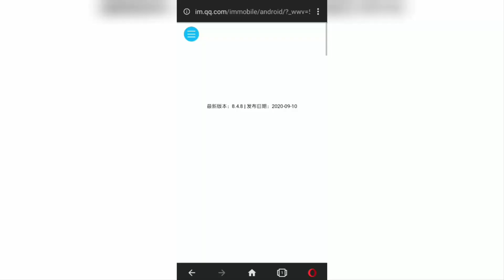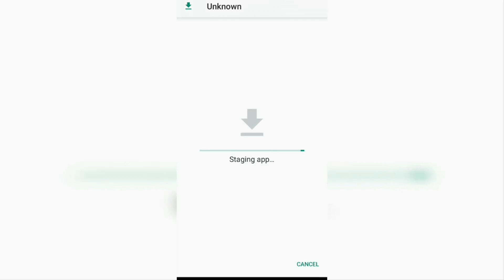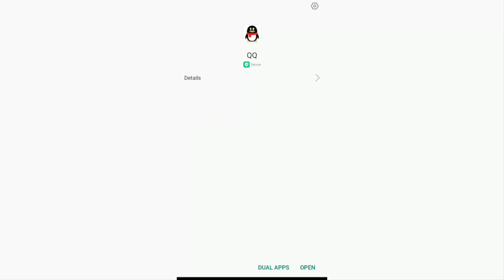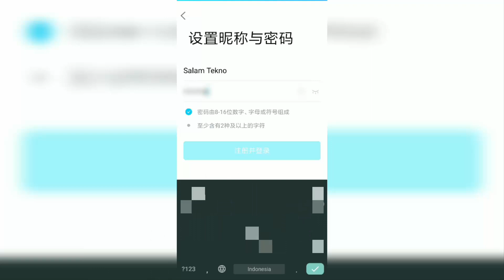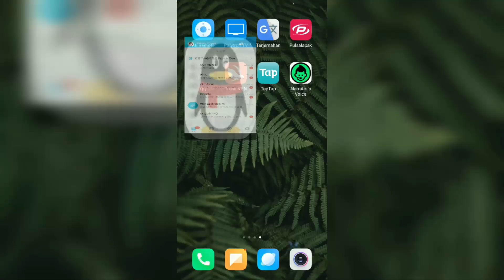How to Create QQ Account 2020 on Android Without QR Code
How to create QQ account. QQ is one of the largest social media platforms from China. Usually, this QQ account is used to log into games developed specifically for the Asian market, such as Game For Peace, Naruto Mobile Fighter, and others.

How to make QQ account for Game For Peace can only be successful if you register during work hours in China. The right time for you to create a QQ account is 02.10 am, 10.10 am, and 18.10 pm CST (China Standard Time).

How to create a QQ account outside China, such as India, Pakistan, Bangladesh, Philippines, Myanmar, Malaysia, Indonesia and other countries, you can change the Chinese time I mentioned earlier to the time in your respective country.

The first step, how to create a QQ account without QR code is to download and install the latest version of the QQ application via the official website. Then, the language used in the QQ application is Chinese. Therefore, you just pay attention to all the instructions that I convey in the video so that the creation of a QQ account can be successful.